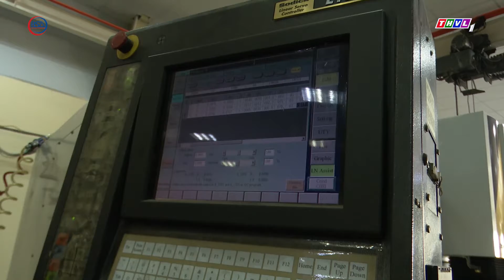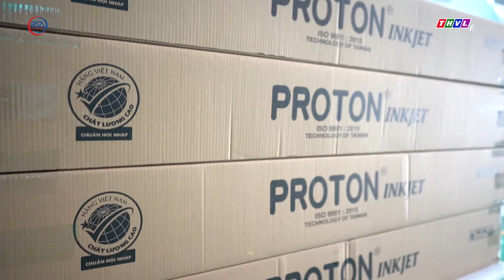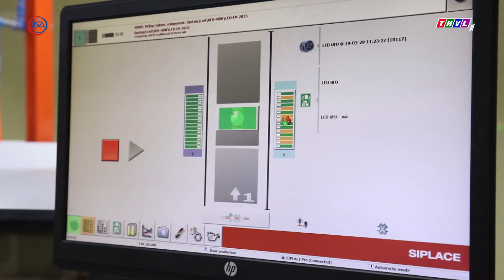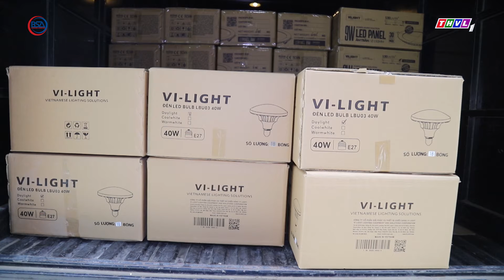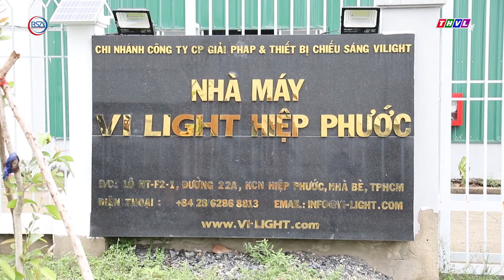Doanh nghiệp xây dựng kịch bản mùa kinh doanh cuối năm